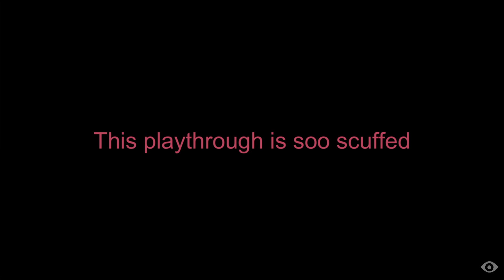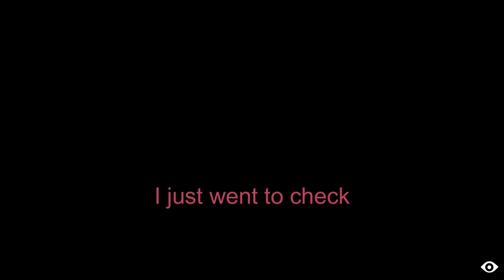Little Nightmares Lets Play Part 2 | WE CAN'T PHONE HOME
The only thing that can stop us is E.T???
Join us as we put our own twist on this horror journey.